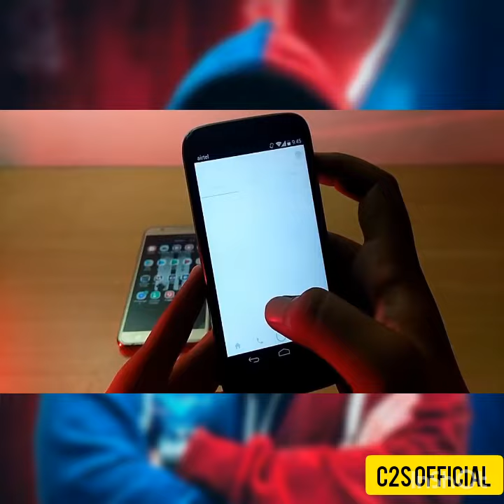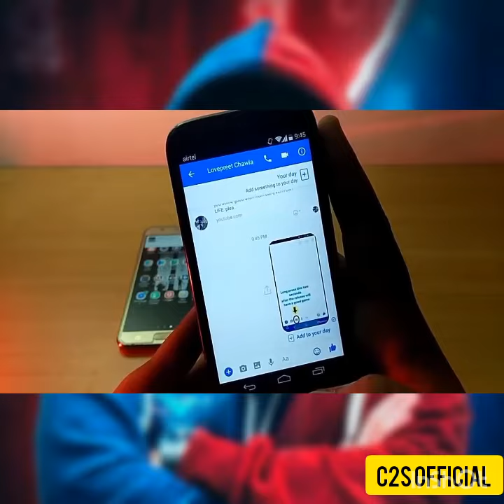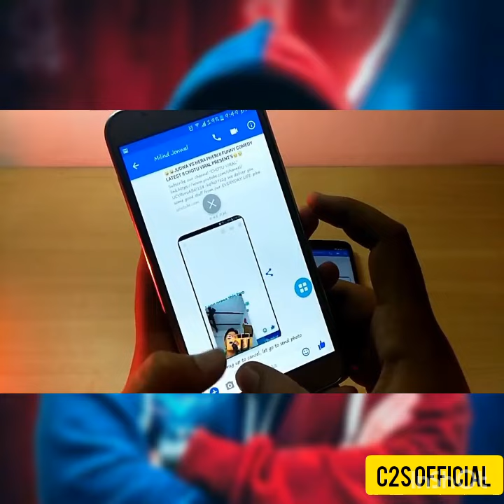How To Hack Any Mobile Front Camera📸 New Trick || Hindi || Hack any Android phone's camera,hacking.